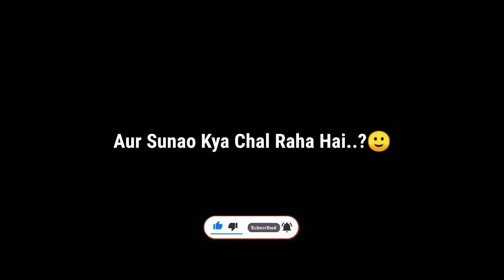"Oppo K10" BGMI/PUBG Gaming Review!(Best But ..🙄😓)With Gyro,Heat,Graphics & FPS Explained!😍🔥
So Hey Guys Today in this video we are talking about the Most Awaiting Phone's..?? i.e."Oppo K10 4G" PUBG/BGMI Gaming Test Review! Also Comes under 16k rs...So i have discussed about its PUBG/BGMI performance with explaining fps stabilty & heating also...Hope so you will like it..🙂